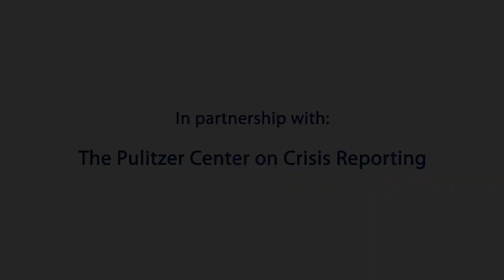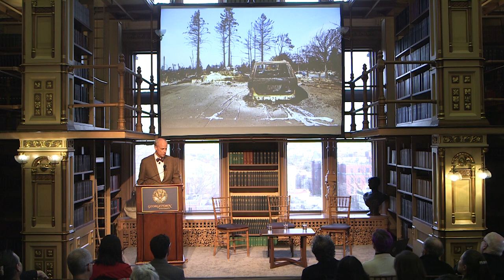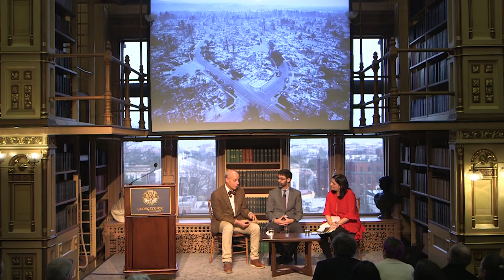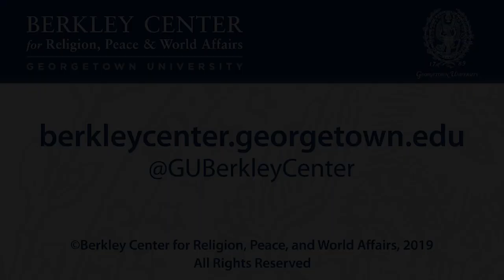Religion and Climate Change: A Visual and Scholarly Representation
January 23, 2019 | Climate change continues to impact the environment in measurable and perceivable ways, yet politically this problem remains difficult to solve. "Losing Earth," the Pulitzer Center-supported reporting that took over an entire issue of The New York Times Magazine, highlights how the narratives and arguments around climate change took shape over the past several decades and got us to the political impasse we face today. Photographer George Steinmetz, who contributed stunning aerial photography to the "Losing Earth" project, will come to Georgetown to share his work and project insights.

Steinmetz's photographs reveal some of the damage already done to our planet, but also remind us of what remains at stake and why communities must take action. Joining him will be American University Professor Evan Berry, whose research focuses on such community action, specifically in regard to the ways in which religious ideas and organizations are mobilized in response to climate change and other global environmental challenges. The photography by Steinmetz and Berry's scholarly work will be featured in a conversation moderated by Pulitzer Center Executive Editor Indira Lakshmanan. A reception, featuring prints of Steinmetz's aerial photography, will follow the event.